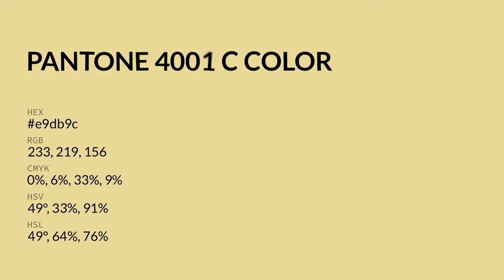color e9db9c hex color - Yellow color - Cool color e9db9c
What color is ? e9db9c hex color - Yellow color - Cool color e9db9c

Hex e9db9c Color Code is also known as color.

Hex e9db9c Color code in RGB color code model is created after adding 91.37% red color, 85.88% green color and 61.18% blue color.
Hex e9db9c Color code in CMYK color (process color) code model is generated after subtraction of 0% cyan, 6% magenta, 33% yellow and 8% black.